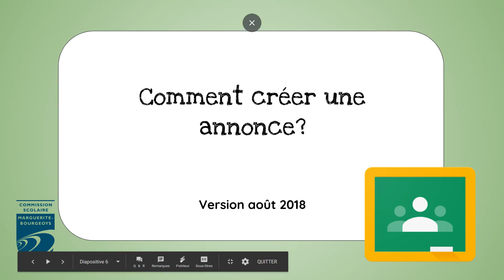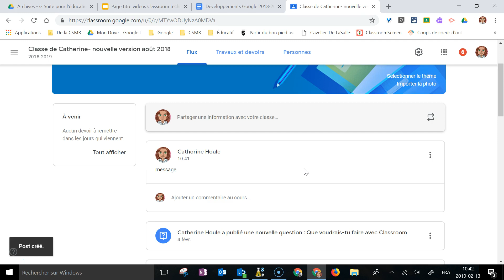Comment créer une annonce dans Google Classroom?